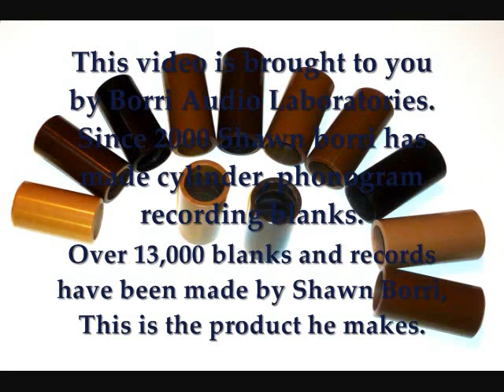Edison Amberol 1001 That Hypnotizing Man by the Premiere Quartette.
A funny song lead by Billy Murray from a fragile Edison wax Amberol record.  Amberol records were made with a process where the mold was bell shaped, and molding machine was used, (See American Machinist article May 23rd 1912 page 827) Wax was squirted in the mold, and then rollers spun  mold so the the hot wax  was forced to the outside of the mold where the record grooves were at spinning at 1300 rpm, then put on lathes that finished the inside, and ribbed the inside and edged the record.  The mold  was put in a cooling cage, and came out of the mold,  the record was further cooled on metal pegs for two hours, and then a hand  press, pressed the record off the cores, and that is how wax Amberol records were made.